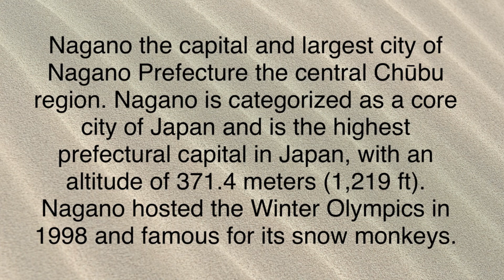Nagano Japan 20230221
Nagano the capital and largest city of Nagano Prefecture the central Chūbu region. Nagano is categorized as a core city of Japan and is the highest prefectural capital in Japan, with an altitude of 371.4 meters (1,219 ft). Nagano hosted the Winter Olympics in 1998 and famous for its snow monkeys.